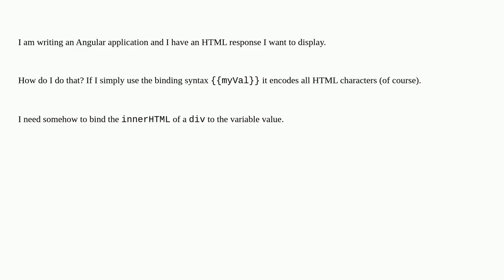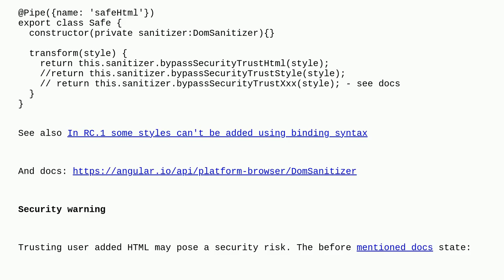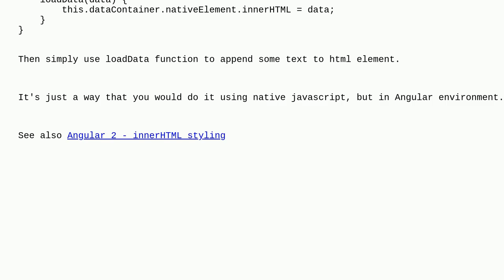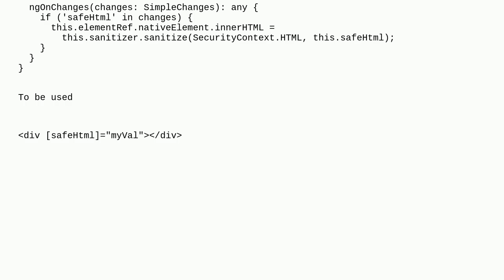Angular HTML binding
A special thanks goes out to the community

  angular2-databinding angular2-template angular